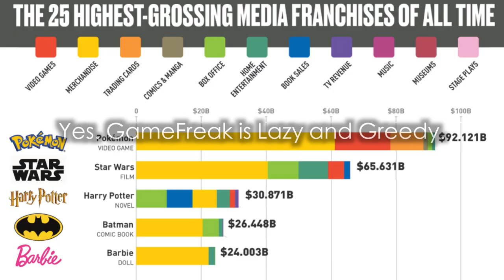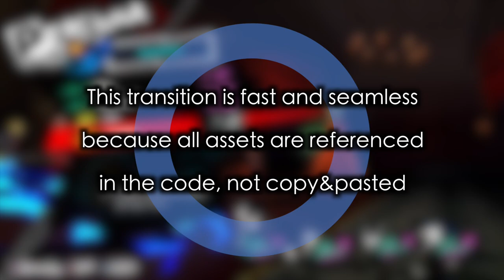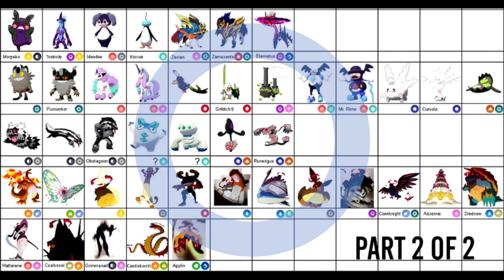GameFreak is Evil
GameFreak is Evil, Lazy, and Incompetent... but we been knew. I hate Gamefreak. They suck. Pokemon Sword and Shield & Pokemon Let's Go Pikachu and Eevee are the two most disappointing Nintendo Switch exclusive games. With Gen 4 remakes (Diamond/Pearl/Platinum Remakes) on the horizon, can we really trust GameFreak to give us what we deserve as long time fans?

~ Want to talk more with me? ~